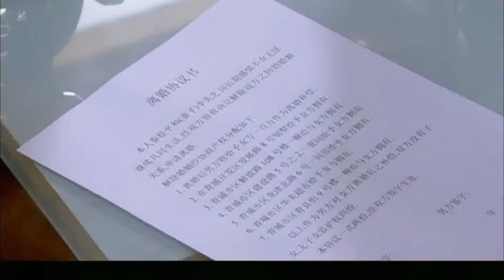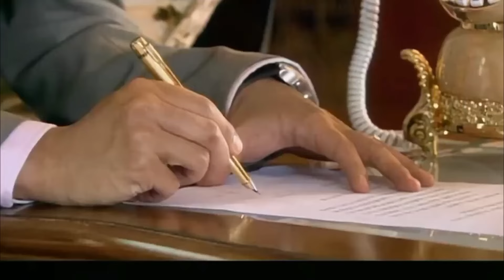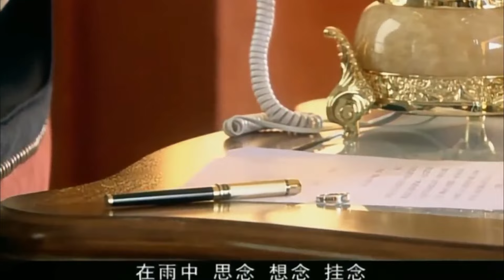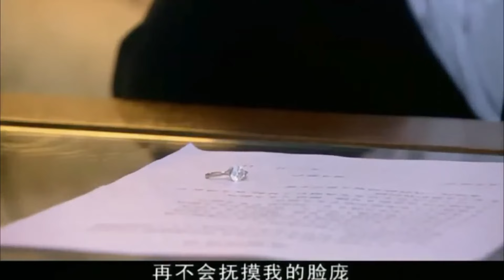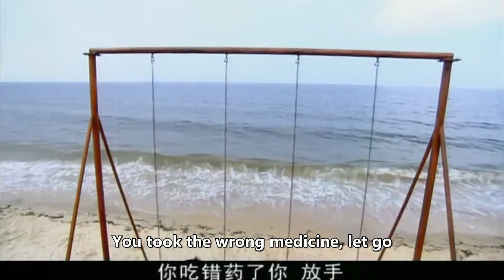ENGSUB【Overlord CEO loves me wrong】▶EP03 |CEO and single mother|Yu Shuxin、Hawick Lau💌CDrama Club